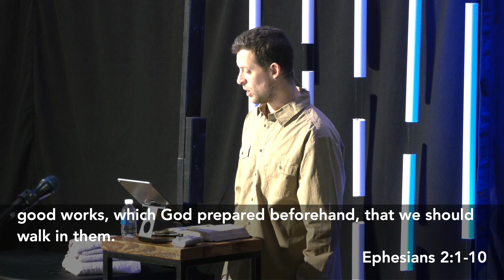Ephesians 2:1-10 (Dead or Alive) - Nate Crew